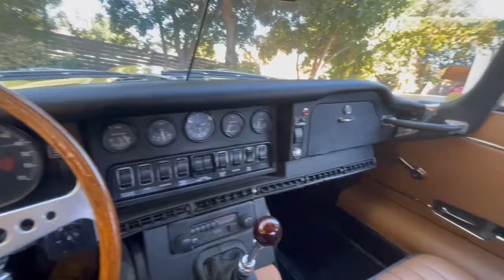1970 Jaguar E Type Cold Start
Gorgeous original, restored Primrose 1970 E-Type OTS (Open Two Seater). Fabulous colour for this car. Upbeat, but not flashy or as common as red, green or silver. The big, sweet DOHC Six springs to life at a turn of the key!